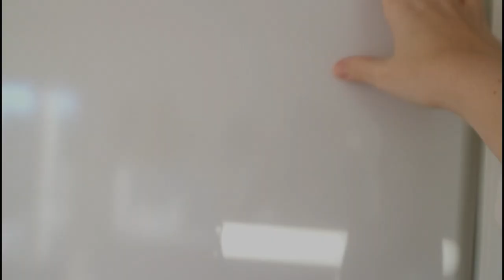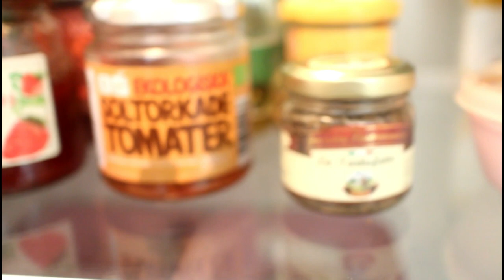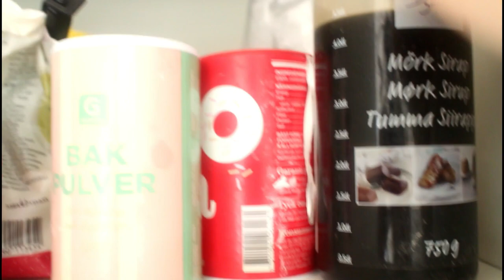Speed clean: jag städar min snuskiga kyl!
Vad finns i en kyl hemma hos en alldeles vanlig familj? Skumma matlådor, ensamma korvar och ostkanter. Häng med när jag städar kylskåpet och skafferiet.